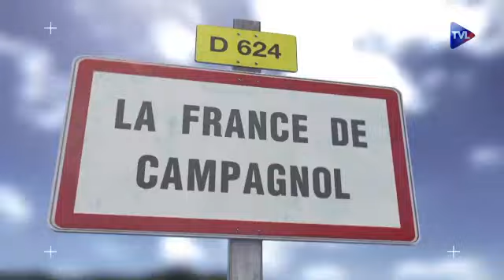La France de Campagnol 211 En cas de désastre la racaille est prête à nous tomber dessus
L'exemple de Saint Martin est perçu par un habitant de Campagnol comme un laboratoire de ce qui guette la France en cas de pépin sérieux et général. Biens et personnes seront confrontés à une barbarie dont le développement silencieux est permanent depuis quarante ans